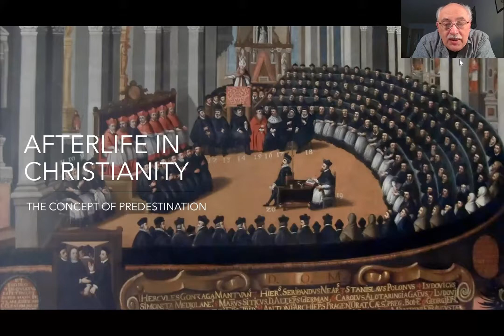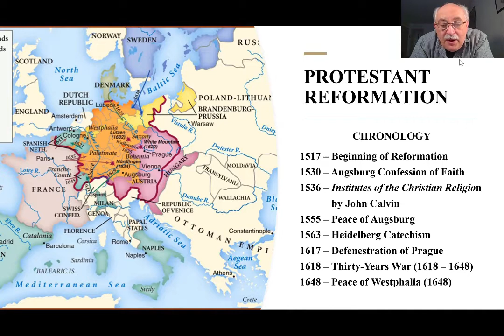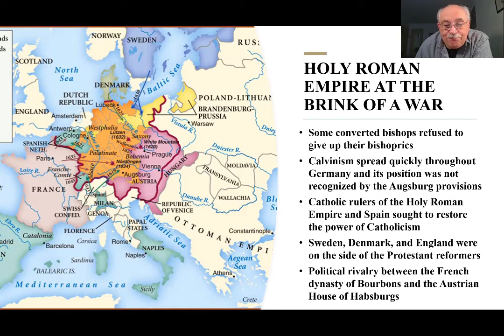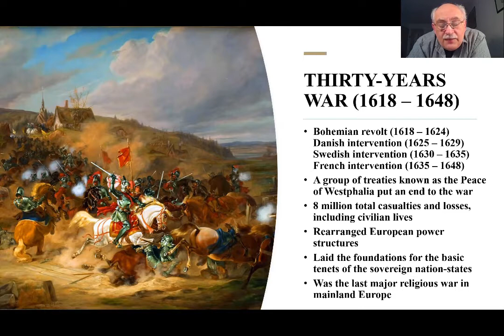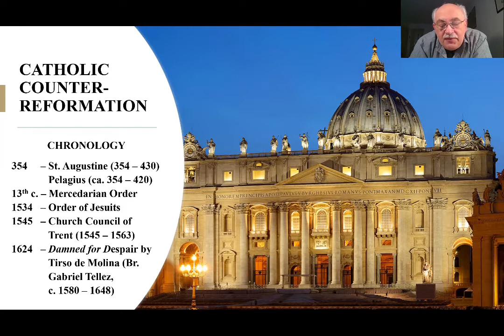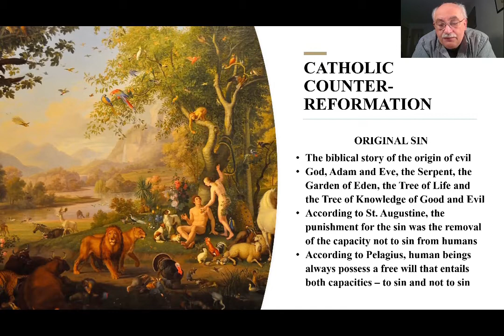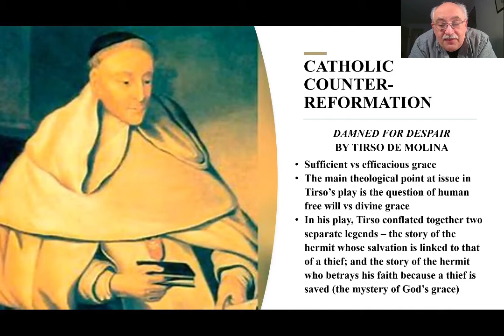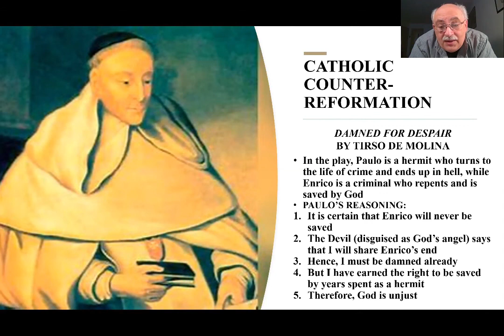CATHOLICIC COUNTER-REFORMATION: Divine Grace vs Free Will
This video-lecture discusses the movement of Catholic counter-reformation in response to the rise of Protestantism in 16th-century Europe. It covers (1) the reasons for and a brief history of the 30-year war, (2) the Biblical story of the Fall and the doctrine of the Original Sin, (3) the Catholic theology of the sufficient vs. efficacious grace, and (4) a brief examination of Tirso de Molina's play "Damned for Despair" (University of the Arts, Summer 2020).